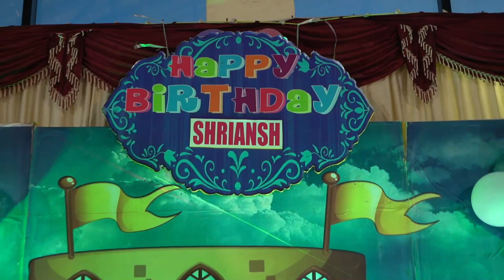Shriansh Birthday Party By Sahyadri Events